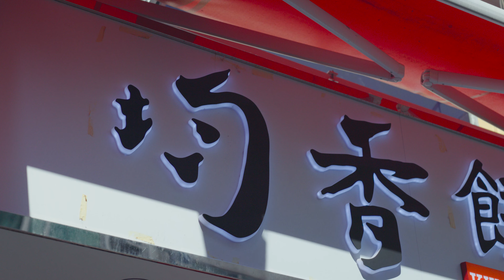Hello Hong Kong: Kwan Hong Bakery — Generations of Nostalgic Flavours |「均香餅家」師傅搓出香港傳統味道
Baker Ng Chun Kong from Kwan Hong Bakery crafts nostalgic Hong Kong snacks like Phoenix Cookies and Chinese Walnut Cookies using traditional techniques. He hopes visitors can bring these treats home as souvenirs and share the authentic flavours of Hong Kong with their loved ones.

「均香餅家」師傅吳鎮江，秉持傳統手藝製作出懷舊香港小食，如「雞仔餅」、「合桃酥」，希望遊客可以當作手信帶返屋企，同佢哋嘅朋友分享這份「香港味道」。